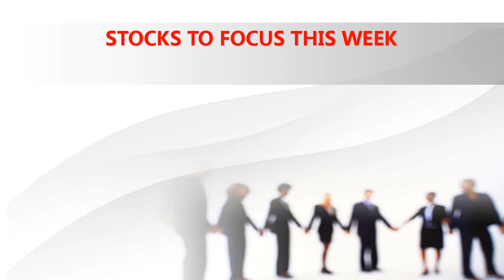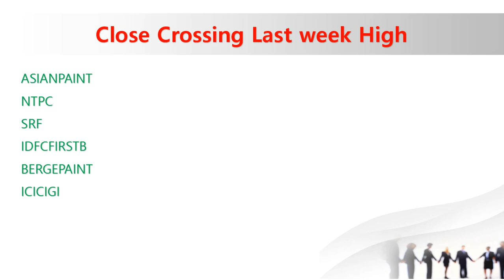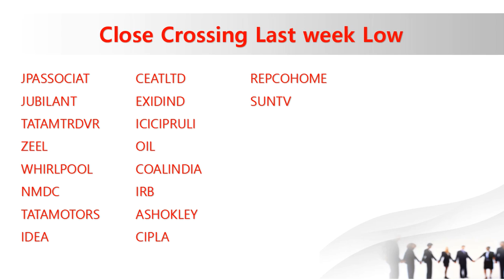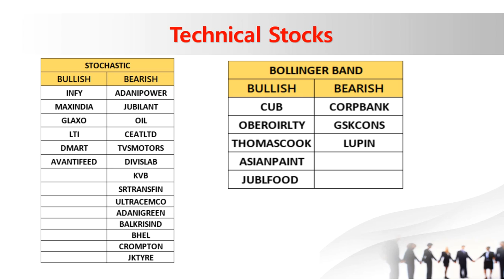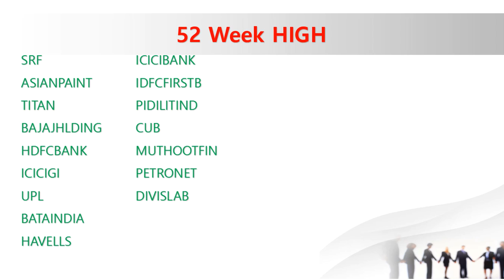STOCKS TO FOCUS THIS WEEK in Telugu/SMA/EMA/SHORT TERM/52WEEK HIGH/LOW/TECHNICAL STOCKS/TIPS